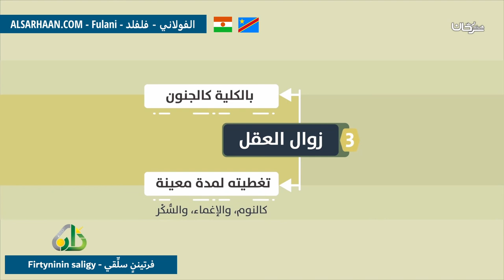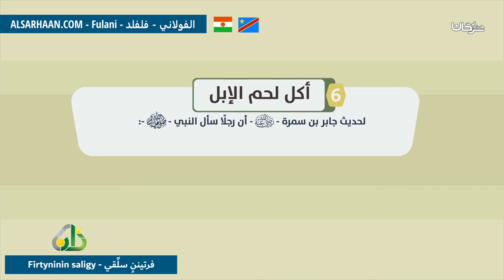فرتيننٍ سلِّقي Firtyninin saligy نواقض الوضوء